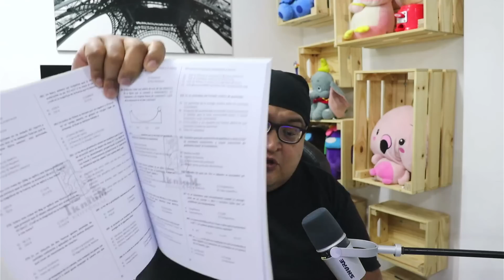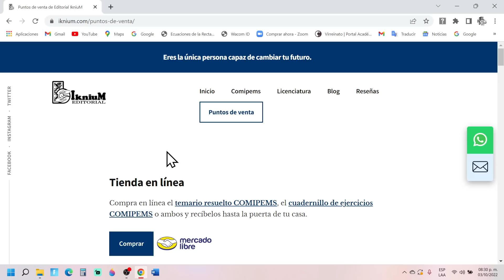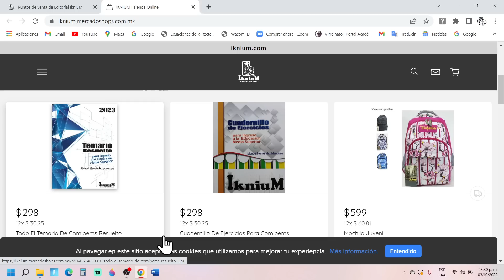¿Cómo estudiar con nosotros? - COMIPEMS 2023 - IkniuM Editorial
📙 Tienda en línea Iknium